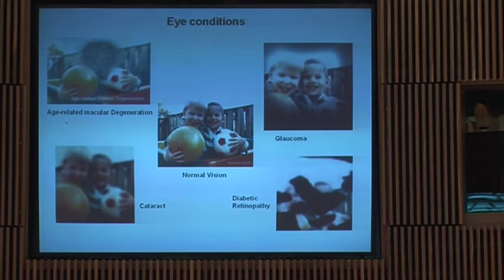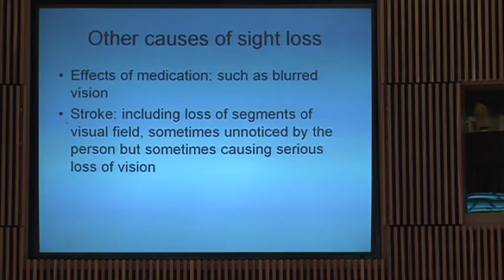AE Conference 2010 - Clive Evers (United Kingdom): Sight loss and dementia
Alzheimer Europe Conference 2010 Luxembourg - Innovative care services and approaches
Clive Evers (United Kingdom): Sight loss and dementia: developing effective services